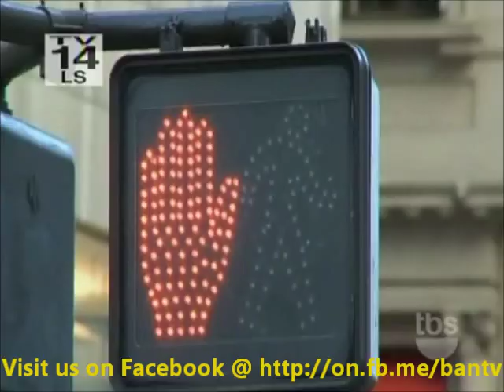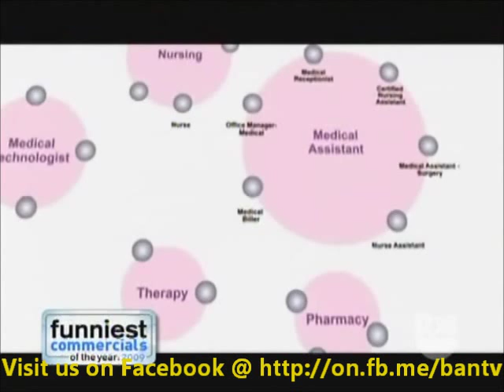Funniest Commercials Of The Year 2009 Part 3/3